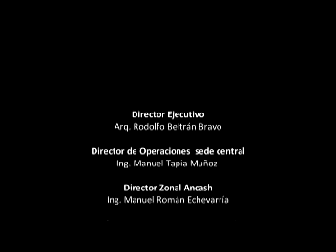MAIZ CHOCLO CHINGAS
Cadena productiva de maíz choclo en Chingas (provincia de Antonio Raymondi)